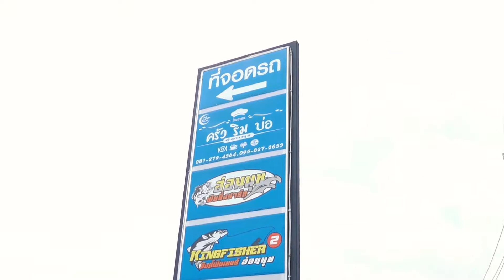OCEAN SEVEN 7 On Tour ครั้งที่ 1 @บ่ออ่อนนุช ฟิชชิ่งปาร์ค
✨ภาพรวม กิจกรรมตกปลา สนุกๆ กับ งานมิตติ้ง OCEAN SEVEN 7 On Tour วันนี้😀
✨งานจัดขึ้นที่ บ่ออ่อนนุช ฟิชชิ่งปาร์ค (คิงฟิชเชอร์ 2) 😀
455/61 บิ, ถนน สุขุมวิท 77, Phatthanakan Road, กาการ ซอย พัฒนาการ แขวง ประเวศ เขต ประเวศ กรุงเทพมหานคร 10250
✨มาร่วมสนุกกันได้ลุ้นรับคันฟรี กลับบ้านอีก ได้รับของแจกอีกมากมาย และได้ปลากะพง ฟรี 1 โล ( ถ้าใหญ่กว่านี้ จ่ายค่าน้ำหนัก ปลาเพิ่มนะคะ ) 😀